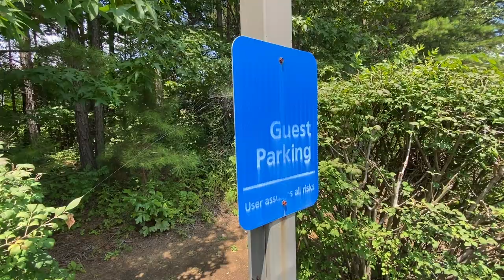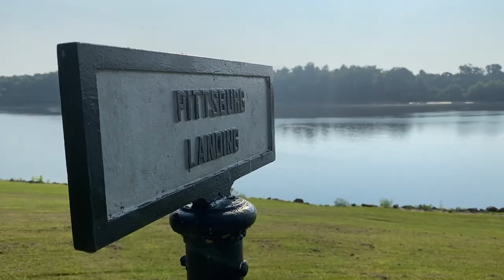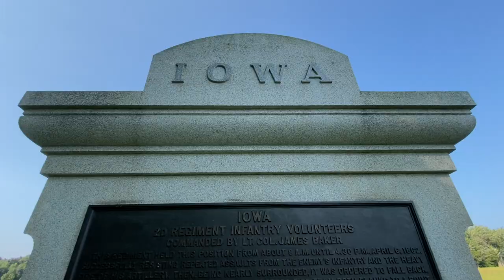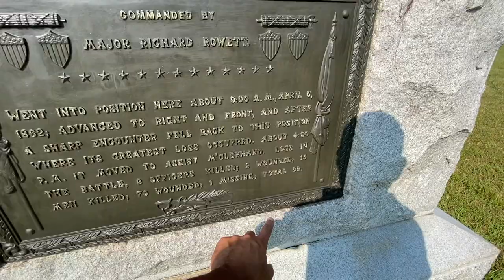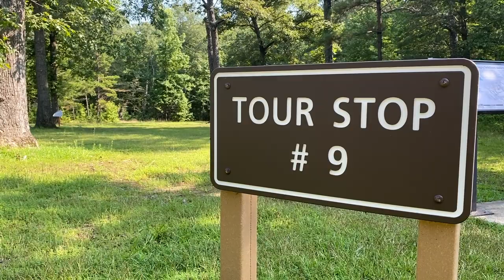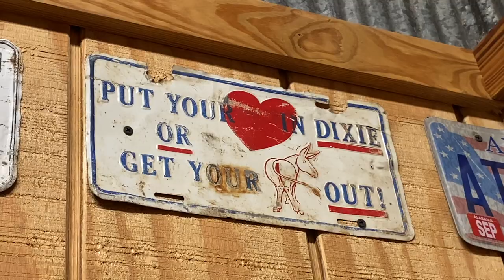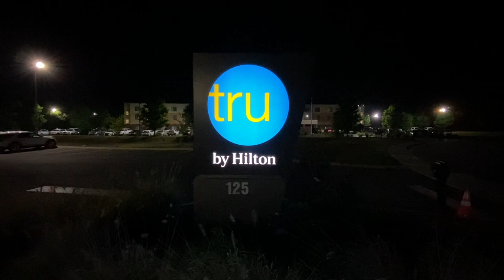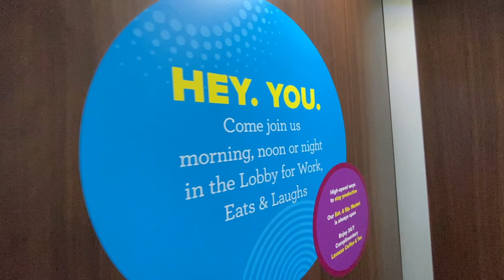2021 Chevy Traverse Test Drive, Review and Road Trip South — average guy tested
Here's my honest review of the 2021 Chevy Traverse full-size SUV — filmed during my road trip from New York to Tennessee with my daughter.